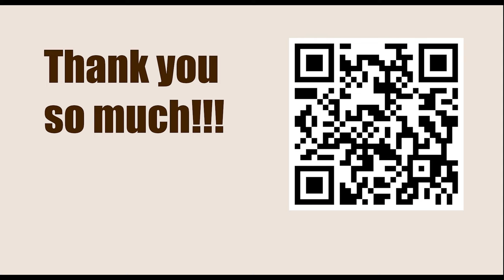WR Chess Masters 2023 - Tie Breaker || Levon Aronian vs Gukesh D